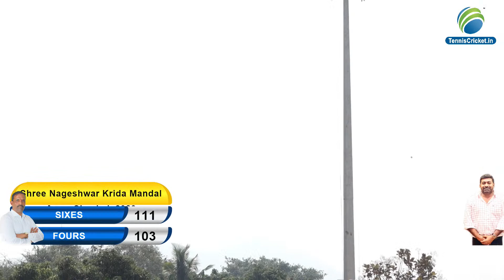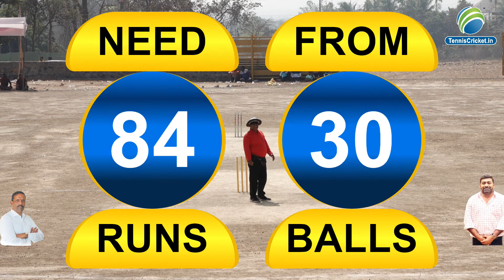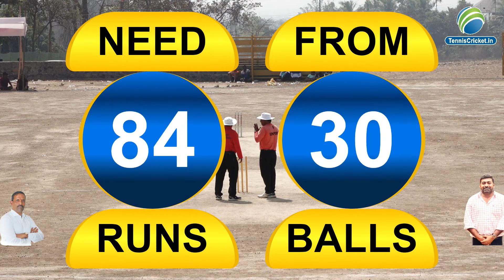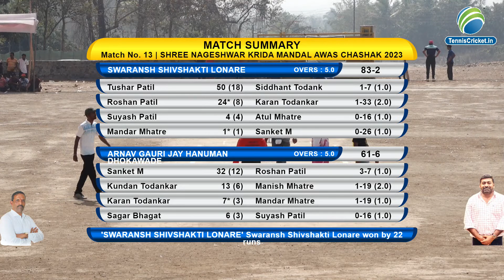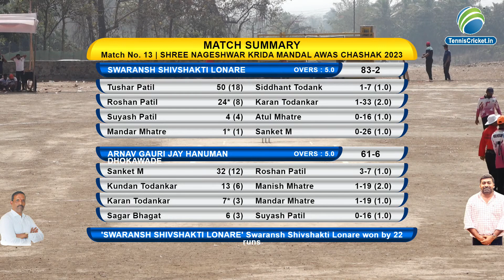Swaransh Shivshakti Lonare vs Arnav Gauri Jay Hanuman Dhokwade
NAGESHWAR KRIDA MANDAL AWAS CHASHAK 2023 | ALIBAG | DAY 3